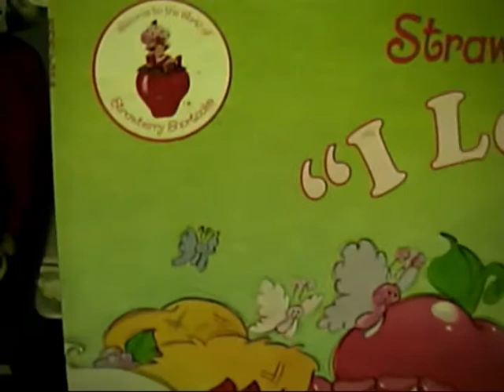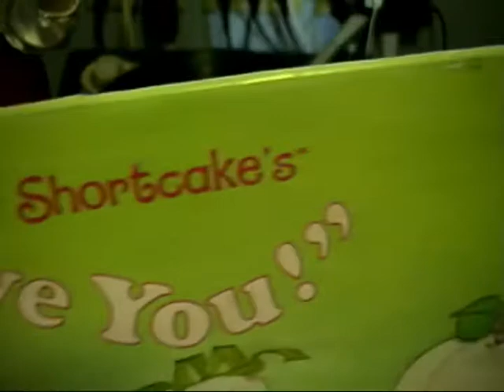Strawberry Shortcake- Strawberry Shortcake, I Love You (LP)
From the Kid Stuff LP “Strawberry Shortcake’s I Love You”.